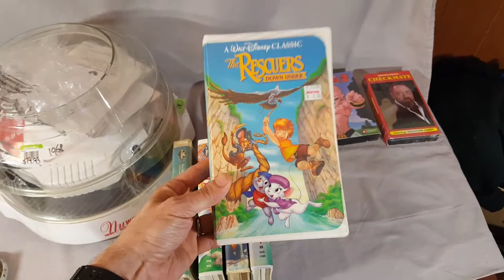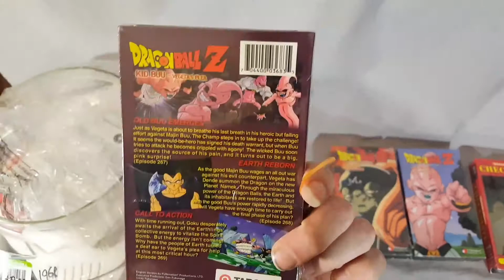Disney Black Diamond VHS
Some people argue that they are worth a lot of money and other people will argue that they are just as worthless as a regular VHS tape. I have never seen a Black Diamond VHS before but I am going to take the chance and see what I can get out of them.